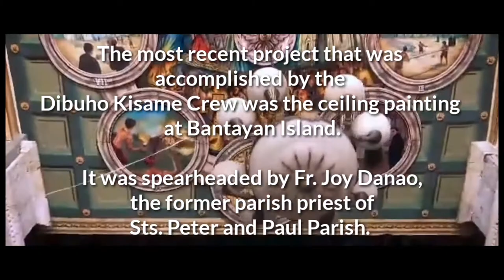Ceiling Painting of St. Francis Xavier Parish in Palompon Leyte PH.